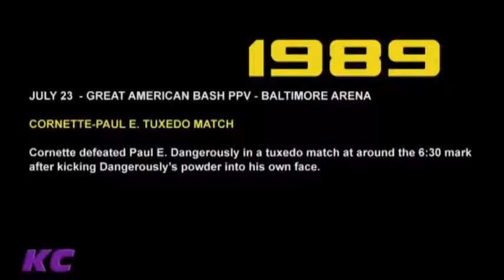Jim Cornette on the Paul Heyman Tuxedo Match